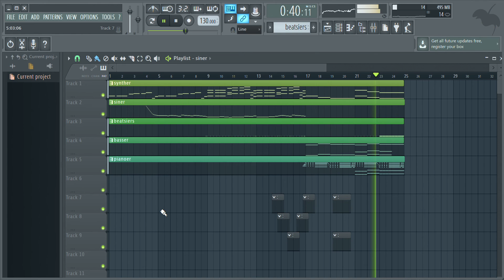not sure what to do with this